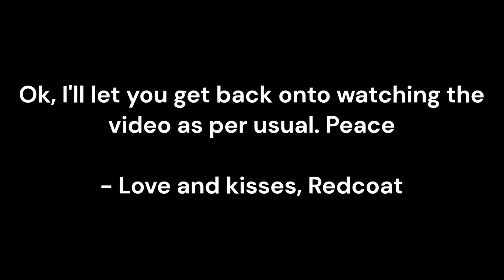"SAY MY NAME" (World & Theme) - Official BAHN OST (9/9)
Ahhh... The final BAHN soundtrack. Peace can be felt at last.

This is the soundtrack for one of my projects / games called BAHN, A 3D top down Sokoban style puzzle game! It's now released, So go take a look with the link at the top! Join BAHN and complete all the levels, Then? Well we'll see what happens next. This is the soundtrack that plays during the & levels where the graphics suddenly become much more pixelated!

(feel free to use this music - but do make sure to give credit to me or to link in this video in your description!)

"SAY MY NAME" (World & Theme)
Track Length: 101 seconds
Author: (Me) The Redcoat